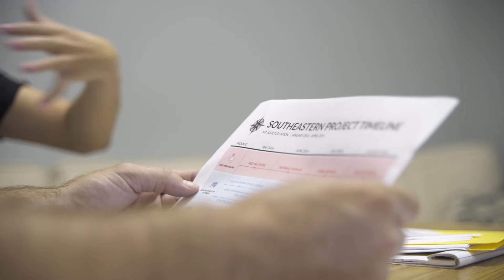Hi5 Partner Review | Matt Henderson - Patterson Nashville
Matt Henderson, territory representative for Patterson Nashville, shares why he refers his dental clients to work with Hi5.